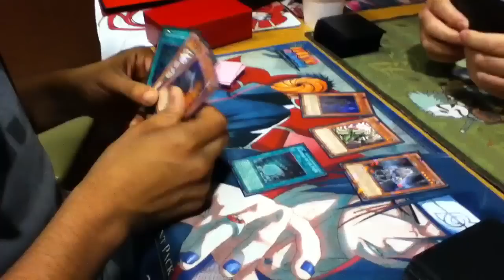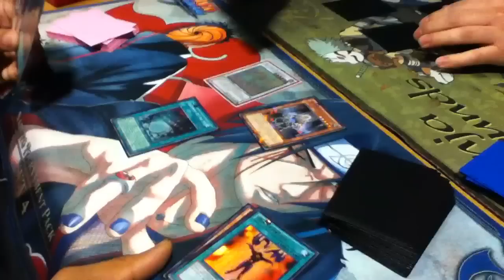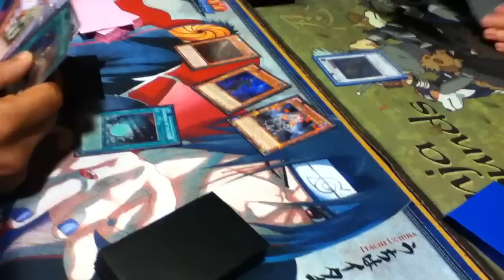Six Samurai vs Infernity! (Game 3)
Hope you guys enjoyed the duel videos :) the samurai deck you saw in action was the one I did a deck profile on so check it out.